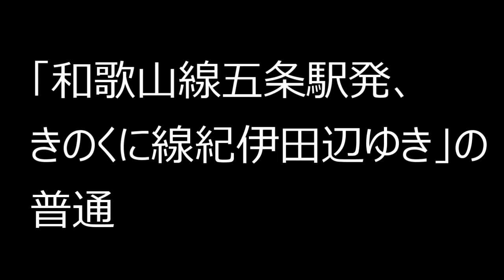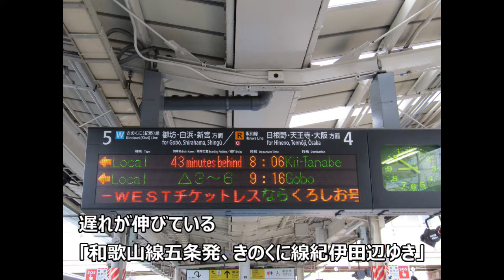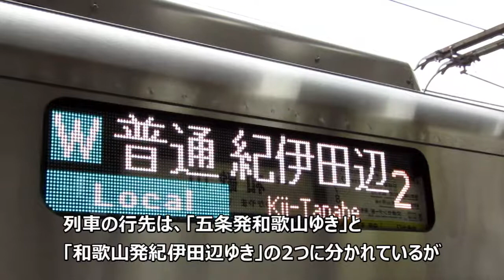五条発紀伊田辺ゆきを、和歌山駅で見た。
説明

和歌山線五条発、きのくに線紀伊田辺ゆき
227系1000番台